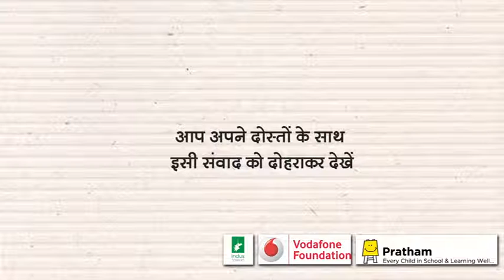Pronouns in English 1-नयी दोस्ती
Learn pronouns while making new friends!